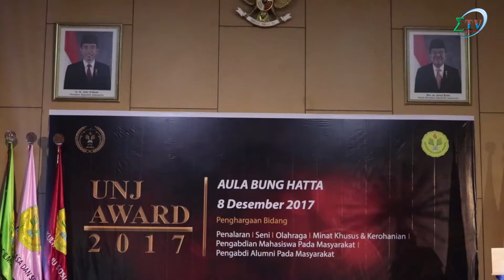UNJ AWARDS 2017